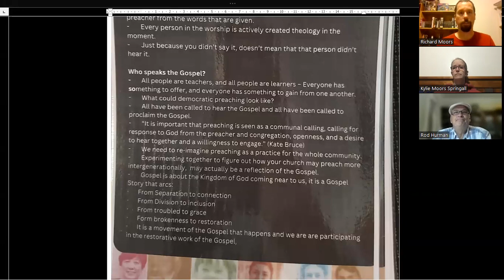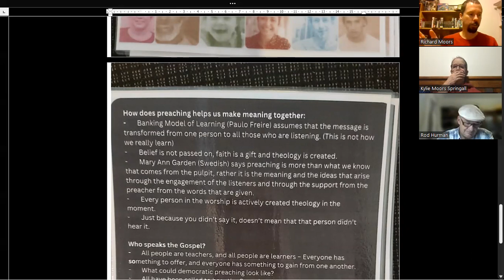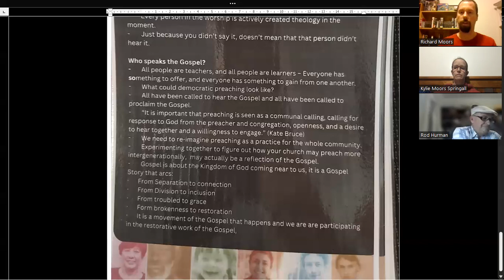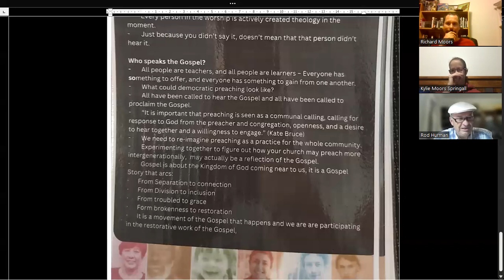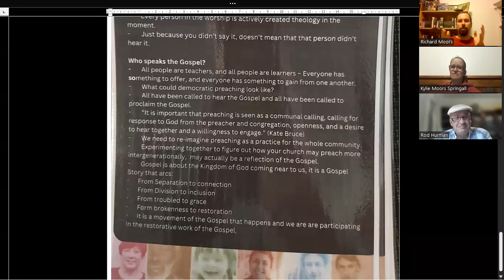Who preaches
We discuss who preaches, and why we might want to listen to all generations.